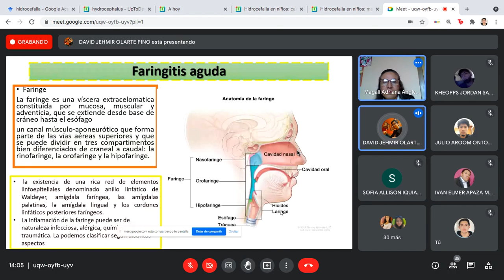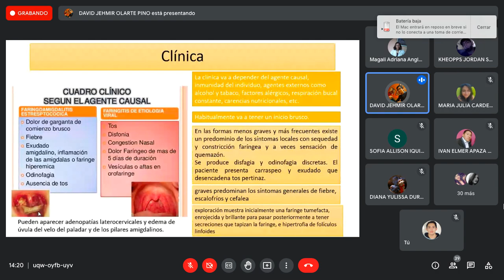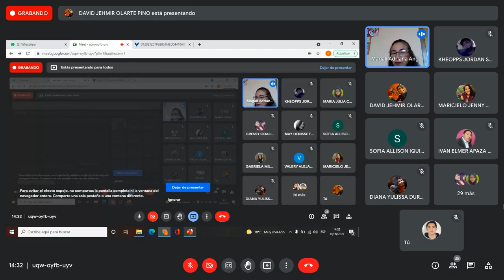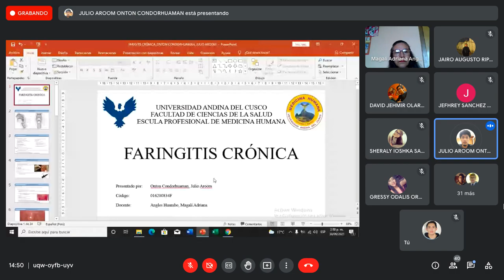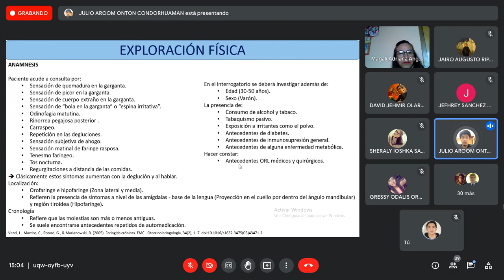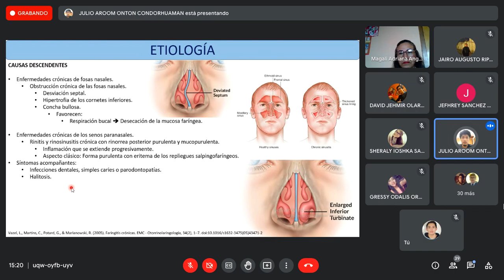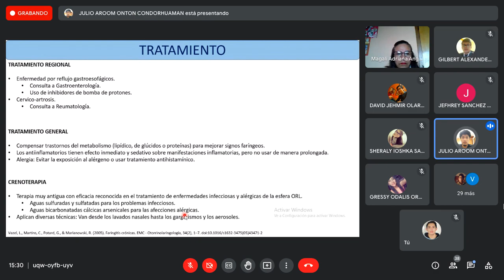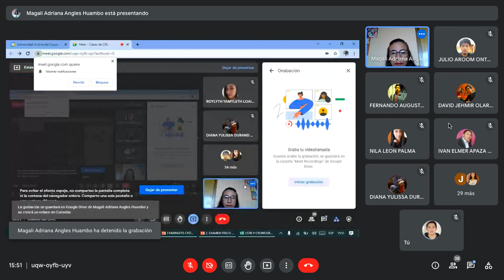FARINGITIS AGUDA Y CRONICA